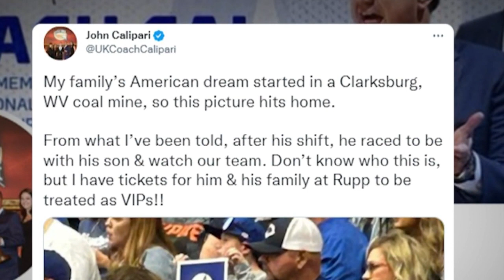Photo of Kentucky coal miner taking son to UK game goes viral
A photo of a coal miner covered in soot with his son at the UK Blue-White Game has gone viral, eventually earning the pair a shout-out from Coach Calipari.

LEX 18's Sean Moody spoke with the coal miner and his family about the viral moment. MORE